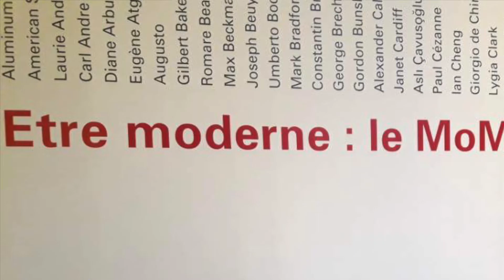Joa in 40 voices by Joa 2018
In Louis-Vuitton Museum
Being Modern : MoMA in Paris
In Janet Cardiff's Sound Installation with XVI c composition Thomas Tallis.